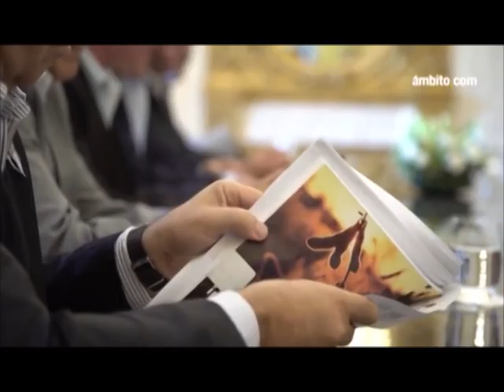Dardo Alonso por la suba de retenciones